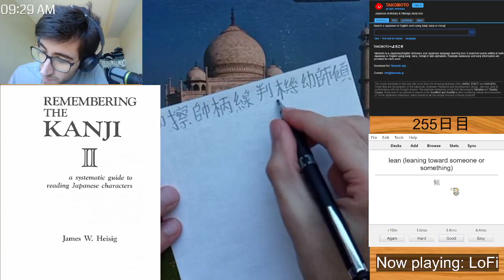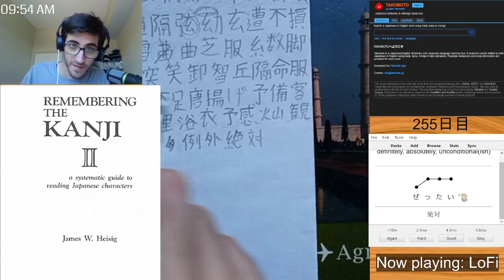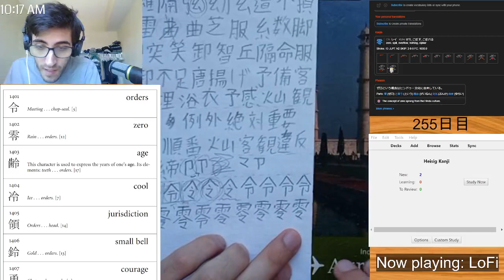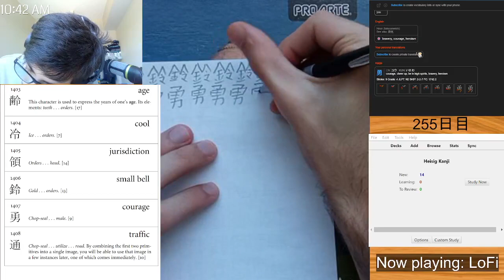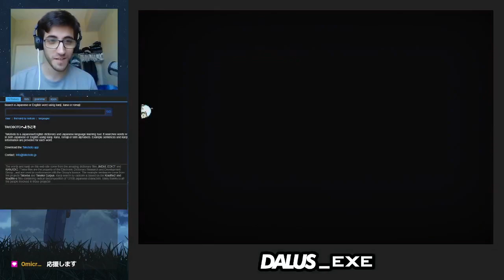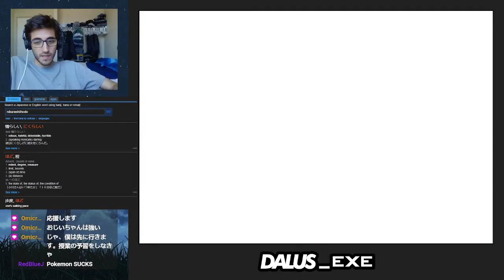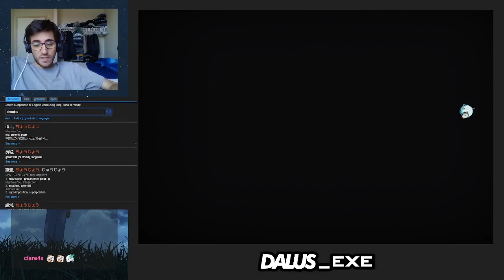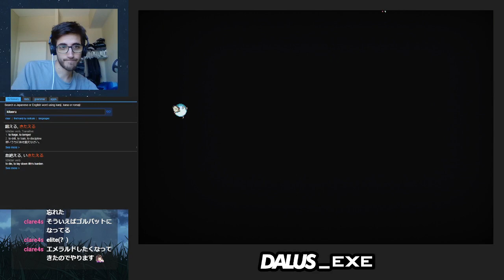毎日日本語勉強255日目。Let's Learn JP! (DAY 255)